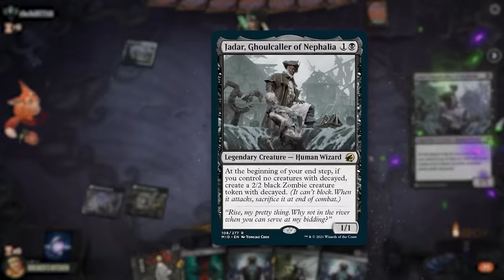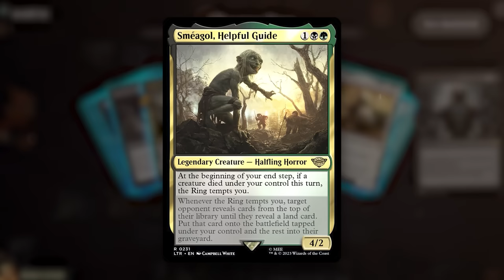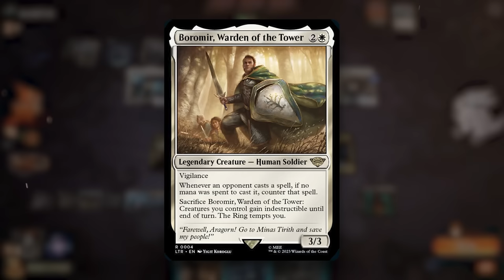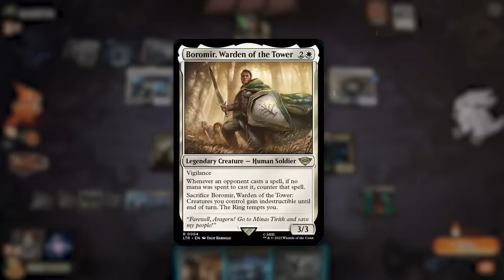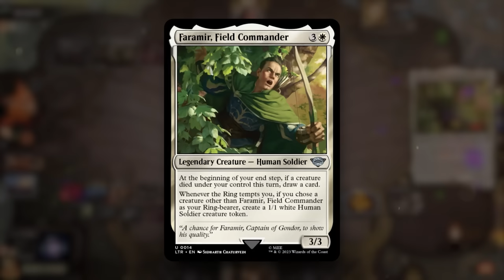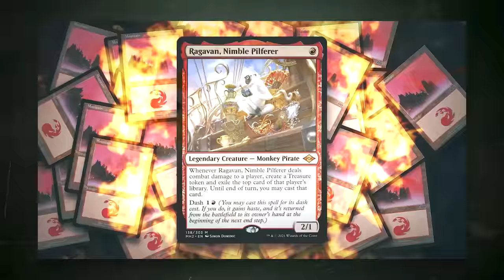Infinite Mill with Smeagol | Brewer's Kitchen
Brewer's Kitchen infinitely mills his opponents with Smeagol.